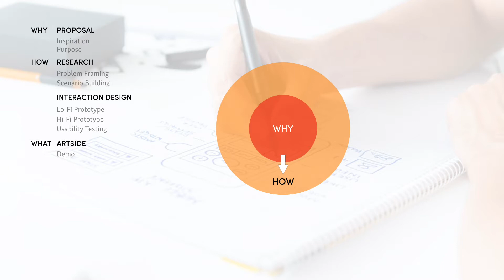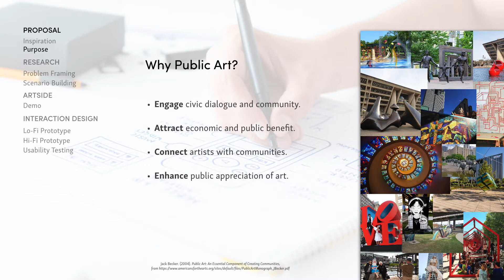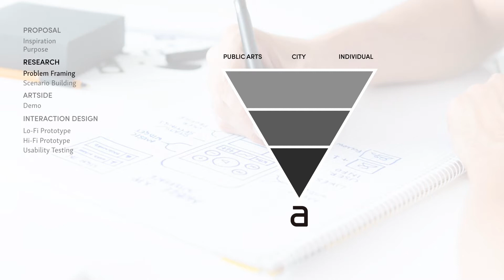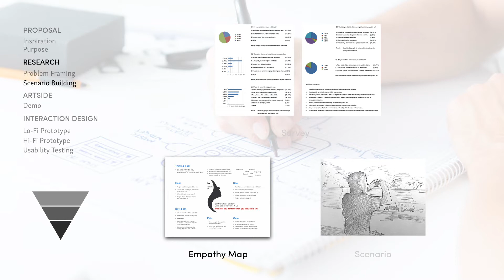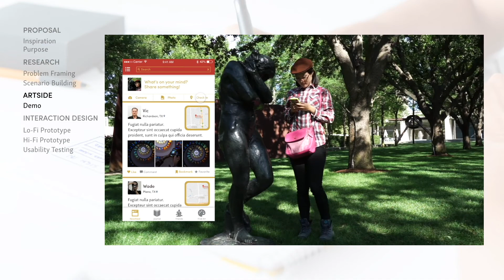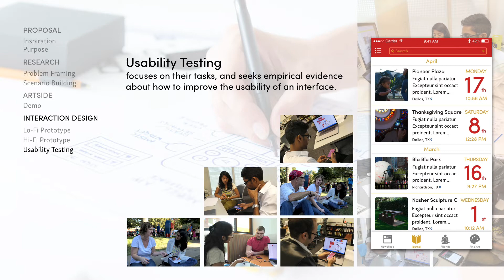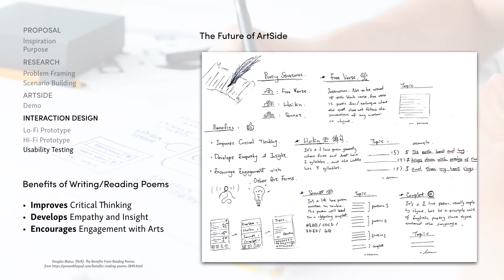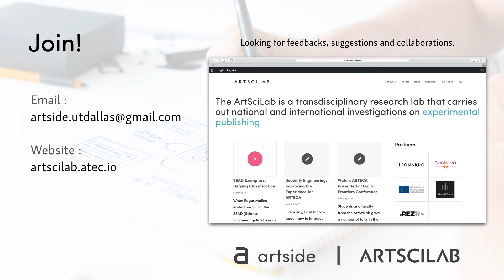ArtSide: Connecting City and Community | Kuo-Wei Lee, Shruthy Sreepathy, Cassini Nazir | a2ru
a2ru 5th Annual National Conference - Research Session

ArtSide: Enhancing the Connection Between Cities and Communities by Kuo-Wei Lee, M.A. student in Arts and Technology, UT Dallas; Shruthy Sreepathy, M.S. student in Applied Cognition and Neuroscience, UT Dallas; and Cassini Nazir, Clinical Associate Professor, UT Dallas

Thursday, November 2nd, 2017

Sound Record: Cassini, Nazir
Sound Editor: Oskar, Olsson
Produced by Kuo-Wei, Lee